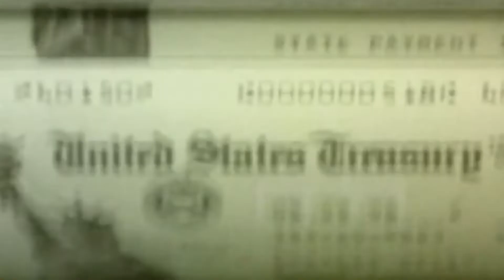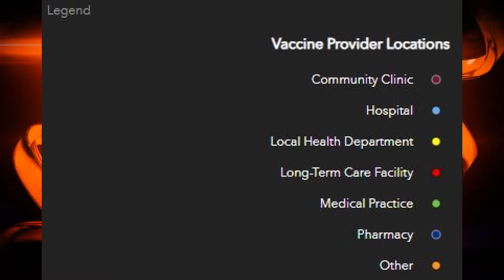La nueva cepa del Covid19 ya llegó a los Estados Unidos...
Hay alerta en Colorado, un joven sin historia de viaje contaminado...Comienzan a llegar depósitos de cheques de estímulo a cuentas bancarias de estadounidenses... Casi 400 mil dosis de vacunas camino a Texas... Toque de queda para menores de 17 años en Condado Hidalgo... Tormenta inverna asecha a Texas...